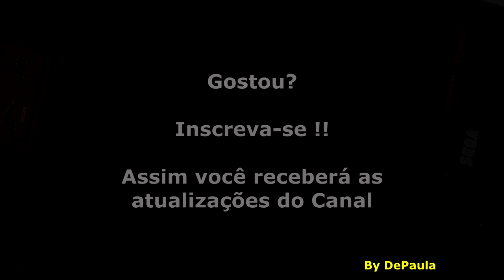Wonder Boy (Master System) Chefe da Fase 6